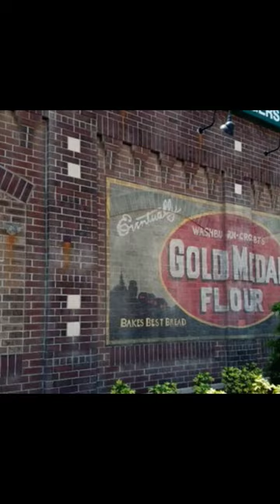Lily Sweets... and the memories over the years